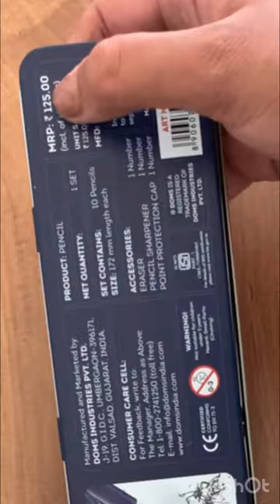unboxing new doms super dark pencils box 💞🍀stationerypal